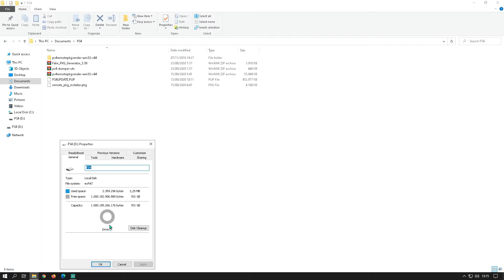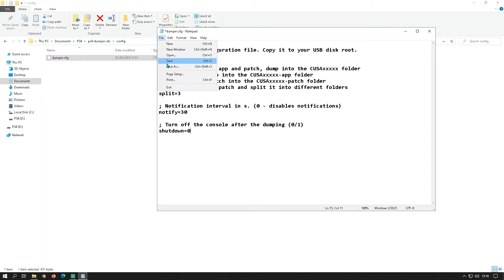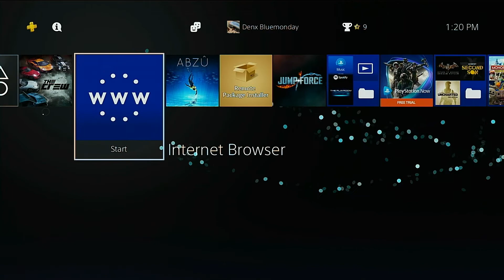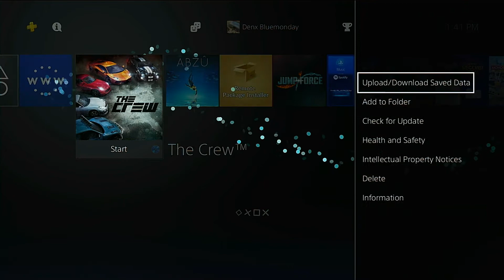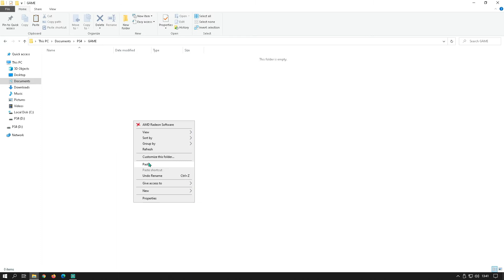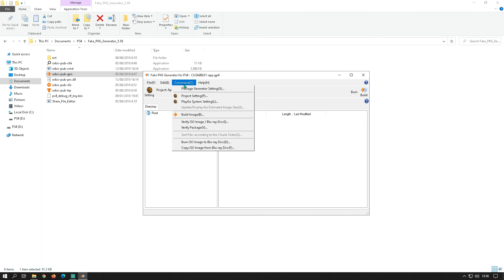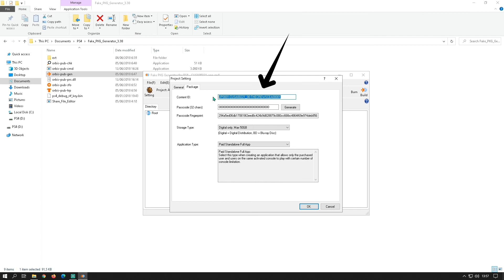Tutorial Cara Dump Disc Game PS4 6.72 Menjadi FPKG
PENTING! Semua hal dalam video ini hanya bersifat pembelajaran semata. Adapun resiko-resiko yang terjadi bagi sebagian kalangan, itu merupakan diluar tanggung jawab creator.

Alat yang digunakan dalam video ini
Device:
* PS4 Fat
* Harddisk External Seagate BUP Slim 1TB
* PC
* BD Game PS4 The Crew Ultimate Edition